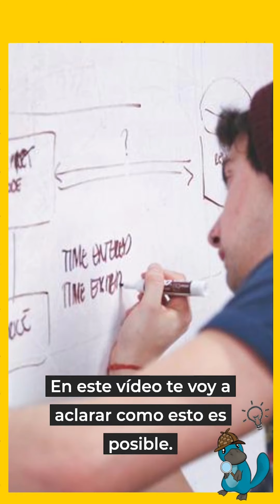🦎 ¿Cómo las lagartijas hacen para soltar y regenerar su cola? - Parte 1